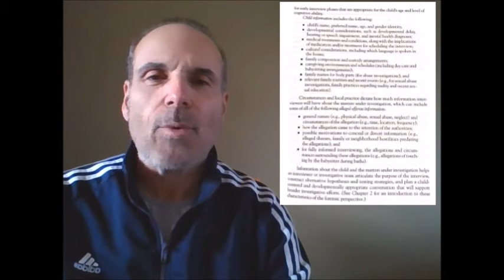Poole, Debra Ann Chapter 4.3 (Team Meetings)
Professor Del Russo emphasizes the importance of team meetings in a forensic interview of a child.